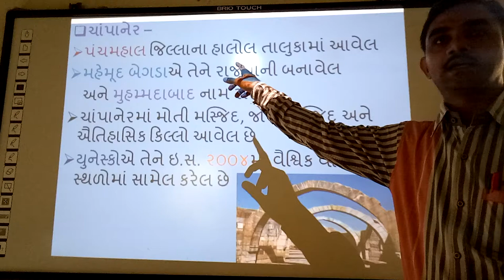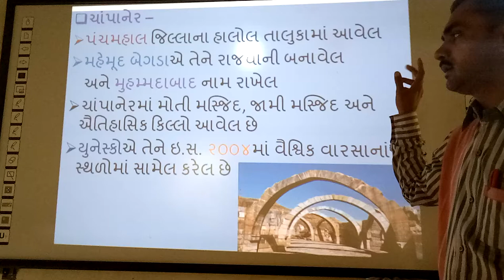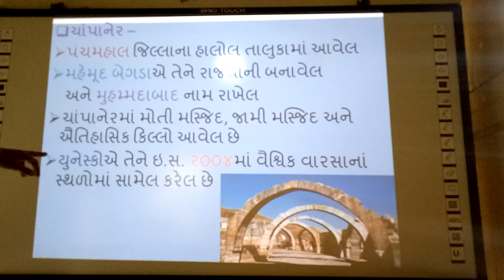ભારતના સાંસ્કૃતિક વારસાના સ્થળો - ચાંપાનેર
ભારતના સાંસ્કૃતિક વારસાના સ્થળો - ચાંપાનેર, | smart india, | suresh dhoriya, | Bharatna sanskrutik varsana sthalo - Champaner, | social science, | samajik vigyan, | Champaner, | Best video of champaner, | champanerni mahiti, | you tube, | Education, | technology, | animation, | short note, | social science, | videos, | Information,